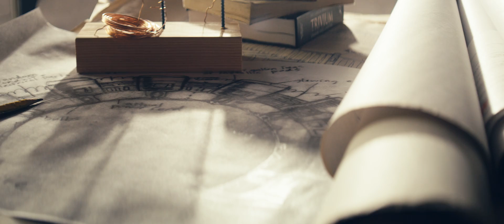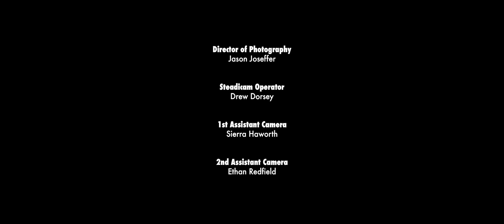Beautiful Machines - We Have 2 Escape [ Official Music Video ]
'We Have 2 Escape'

STORY
In a post-apocalyptic future, Beautiful Machines is building some kind of machine. However, the team is pursued by dark agents with glowing eyes who want to thwart their efforts. We Have 2 Escape is about overcoming and transforming our current paradigm.

Conrad is a theoretical physicist, inventor and philosopher, attempting to solve the problem of what happened in the past that we have to correct by designing a temporal displacement engine, or time machine portal.  Veli is the engineer and machinist of the machine. He is the pragmatist.  When there's a glitch and the machine fails, we need a new component and Stef comes to the rescue.  She is a stealthy operative and mind hacker who has the idea of where to get a replacement core for the machine.  What ensues is a game of cat and mouse, where she is hunted by a band of slave bots that have rebelled against their users and are ruthless. During the revolution, they were known to pull humans apart piece by piece. Nowadays, their killing methods are less elaborate, but their hatred of humans is just as strong. If they find a human, they kill them on sight.

MUSIC CREDITS
Song written by Conrad Schuman, Stefanie Ku, Veli-Matti Mattila
Recorded and produced by Beautiful Machines at Zoo Labs Studios
Additional production from Brad Dollar of Zoo Labs
Final mix and master by Yoad Nevo
Featuring

VIDEO CREDITS (CREW)
• Concept by Conrad Schuman and Timothy Plain
• Director: Timothy Plain (Spin Dry Productions)
• Producer: Alrik Bursell (Bursell Productions)
• Cinematographer: Jason Joseffer
• Steadicam: Drew Dorsey
• Art Director: Corey Evans
• Art Fabricator: Guston Albright
• Art Assistant: Johnny Utah
• Art PA: Freddy Schramm
• VFX: Zeke Faust
• Editor: Ariel Za
• Color: Chris Martin
• Cheif Lighting Tech: Matthew Stouppe
• 1st AC: Sierra Haworth
• 2nd AC: Ethan Redfield
• Assistant Cheif Lighting Tech: Clark Todd
• Lighting Console Programmer: Vanessa Woo
• Set Tech Lighting: Aleksandra Seiger
• Key Grip: Joe Heath
• Key Grip: Anders Ericsson
• Best Boy Key Grip: Chris Moscoso
• Grip: Cain Czopek
• Grip: Nicholas Gomez
• Grip: Joe Seiler
• Production Coordinator: Justin Jorgensen
• PA: Cullen Newsome
• Crafty PA: Collin Wilson
• Stills: Spencer Delamore
• Security: Overall Associates

VIDEO CREDITS (ACTORS)
• Theoretical Physicist: Conrad Schuman
• Mind Hacker: Stefanie Ku
• Engineer: Veli-Matti Mattila
• Dark Agent 1: Stuart Mason
• Dark Agent 2: Micah Zayner

Location: shot in Oakland, CA in the abandoned 16th Street Train Station

LYRICS
So We can’t be alone
We have to escape from this temporary

We have to escape from this cemetery

So long, so long
So far gone

We wait, we waited
So far gone

How’d we know, how’d we know
With thought control, we lost control
Tonight, tonight

Now we see, now we see
When left alone we made our own
Tonight, tonight

Torn down the wall
Re-built cities
Transform the stars

What will be? you and me?
Collection of a trillion bits of life, a life

When we’re gone, life goes on
We’ll fly away transcend the day
Beyond, beyond

Copyright Beautiful Machines 2018